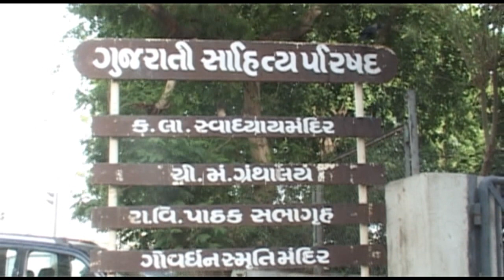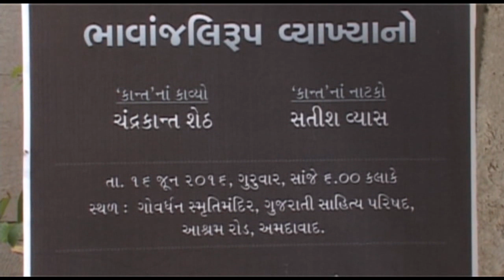મણિશંકર રત્નજી ભટ્ટ | કાન્ત | Manishankar Ratanji Bhatt | Kant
ઓમ કોમ્યુનિકેશન આયોજિત,
કવિ,નાટ્યકાર મણિશંકર રત્નજી ભટ્ટ'કાન્ત'ની ૯૪-પુણ્યતિથિ નિમિત્તે 'ભાવાંજલિરૂપ વ્યાખ્યાનો'
*'કાન્ત'ના કાવ્યો:શ્રી ચન્દ્રકાન્ત શેઠ
*'કાન્ત'ના નાટકો:શ્રી સતીશ વ્યાસ
*તારીખ:૧૬ જૂન ૨૦૧૬,ગુરુવાર,
*સમય:સાંજે:૬-૦૦ કલાકે
*સ્થળ:ગોવર્ધનસ્મૃતિમંદિર,ગુજરાતી સાહિત્ય પરિષદ,આશ્રમ રોડ,અમદાવાદ.
This video present by om comunication(manish pathak)
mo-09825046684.